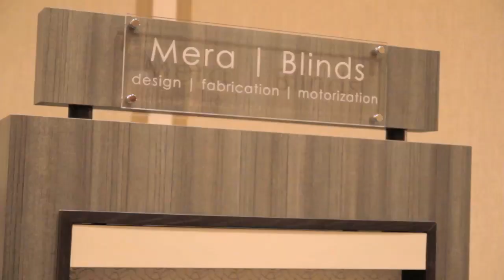Mera Window Fashions - Toronto Blinds Master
Toronto Blinds Master Vendor Showcase presents Mera Window Fashions, Mera specializes in custom window roller shades.    Great collection of fabircs for roller shades for a full range of needs and wants.